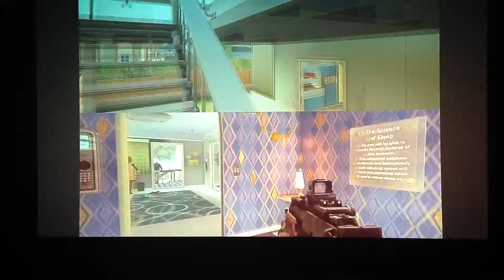Call of Duty Black Ops 2: Multiplayer NukeTown Game 1